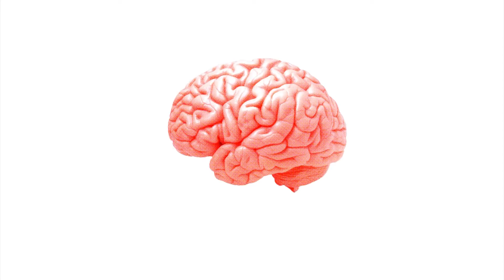Psique - Síndrome do Pânico